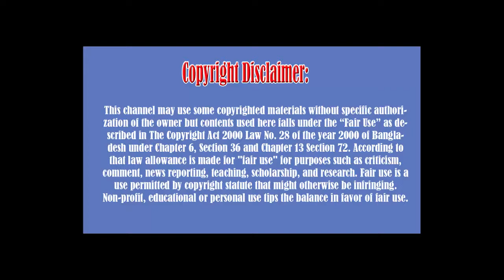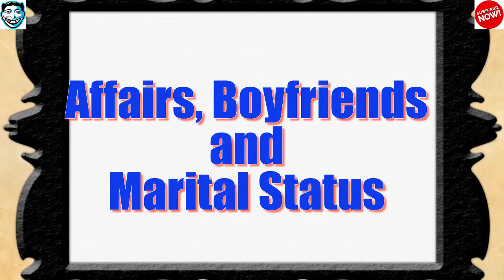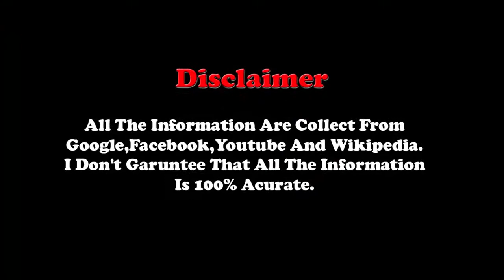Smita Gondkar Lifestyl (Salary ₹8-9 Crore/film)Wiki, Biography, Husband, Family